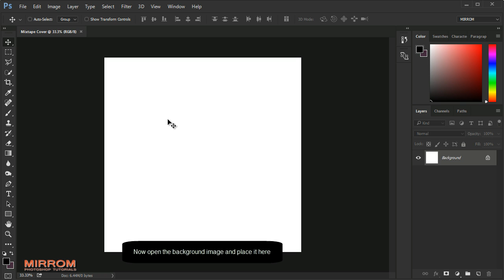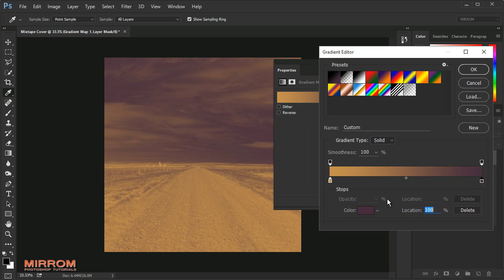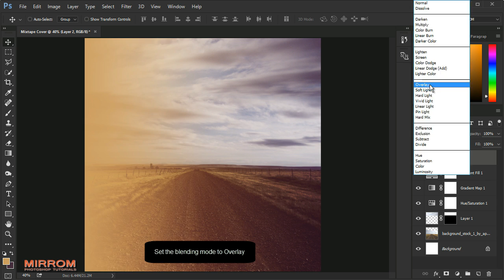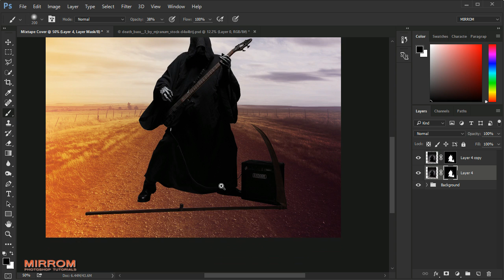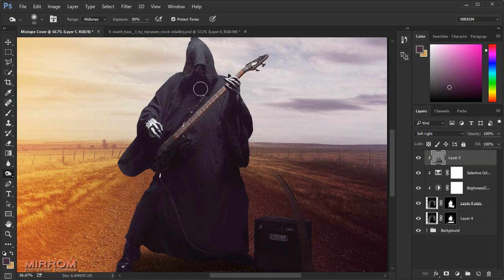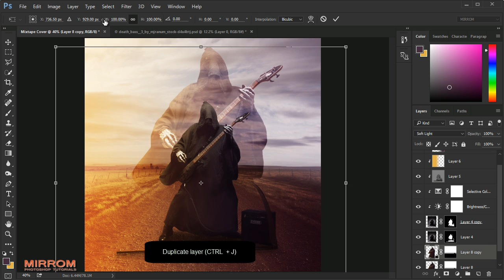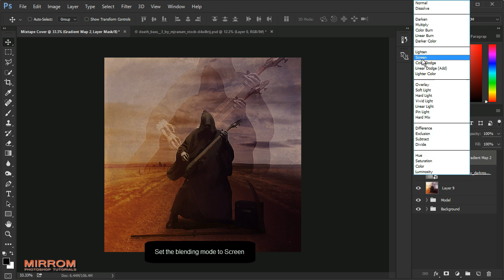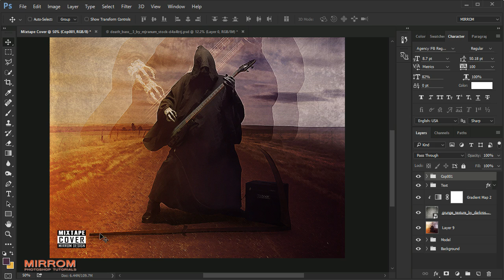Designing a Mixtape Cover Grunge And Crosshatch Filter In Photoshop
Hey everyone. In today's tutorial, I will guide you through the process of designing a mixtape cover with grunge and crosshatch filter effects in Photoshop CC. If you are a beginner this tutorial will increase your knowledge using Photoshop program.